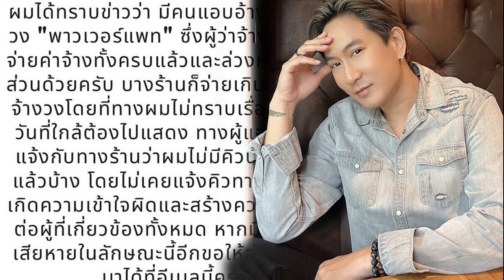แพท พาวเวอร์แพท รีบแจ้ง ถูกแอบอ้างชื่อวงรับงาน หวั่นสร้างความเสียหาย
แพท พาวเวอร์แพท รีบแจ้ง / นักร้องชื่อดัง แพท-วรยศ บุญทองนุ่ม ศิลปินวง พาวเวอร์แพท โพสต์ไอจีเตือนภัย หลังเจ้าตัวได้ข่าวว่ามีการนำชื่อวงของตนไปรับงาน อาจเกิดการเข้าใจผิดและอาจจะสร้างความเสียหายในภายหน้า โดย แพทได้เขียนข้อความไว้ว่า “ไม่อยากให้ใครต้องเดือดร้อน จากการแอบอ้างนี้อีกครับ

ผมได้ทราบข่าวว่า มีคนแอบอ้างรับงานให้วง “พาวเวอร์แพท” ซึ่งผู้ว่าจ้างได้ทำการจ่ายค่าจ้างทั้ง ครบแล้วและล่วงหน้ามาบางส่วนด้วยครับ บางร้านก็จ่ายเกินราคากับที่จ้างวง โดยที่ทางผมไม่ทราบเรื่อง เมื่อถึงวันที่ใกล้ต้องไปแสดง ทางผู้แอบอ้างยังแจ้งกับทางร้านว่าผมไม่มีคิวบ้าง ไม่เล่นแล้วบ้าง โดยไม่เคยแจ้งคิวทางผม
ทำให้เกิดความเข้าใจผิดและสร้างความเสียหายต่อผู้ที่เกี่ยวข้องทั้งหมด หากมีใครเป็นผู้เสียหายในลักษณะนี้อีก ขอให้ส่งหลักฐานมาได้ที่อีเมลนี้ครับ ขอบคุณครับ”